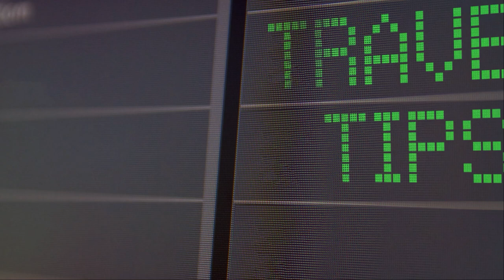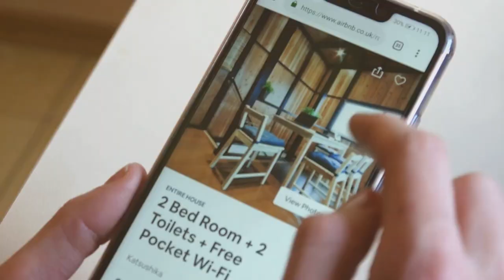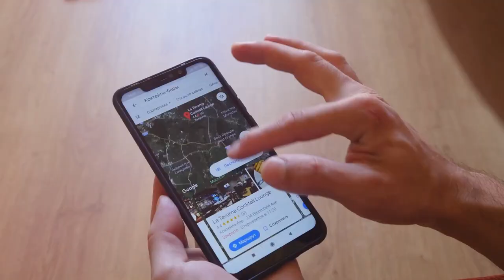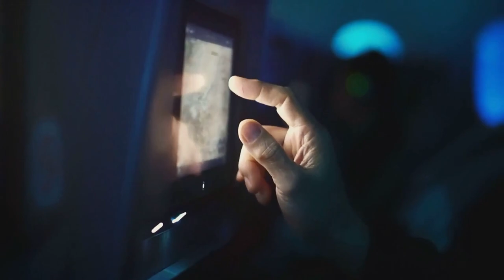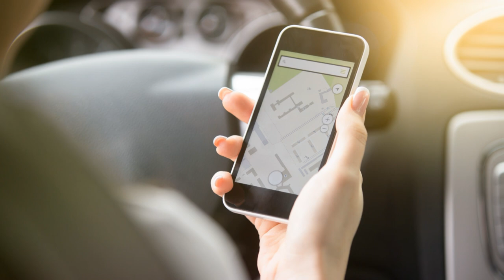Unveiling America's Hidden Gems: Savvy Travel Hacks for the Young & Adventurous! | TravelSavvy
Welcome to our latest video, "Unveiling America's Hidden Gems: Savvy Travel Hacks for the Young & Adventurous!"
Join us as we explore some of the most breathtaking and lesser-known destinations across the United States.
This guide is perfect for young, adventurous travelers looking to discover new places on a budget.
In this video, you'll find:
Tips for Budget Travel: Save money on accommodations, dining, and activities. How to Find the Best Travel Deals: Score great deals on flights, hotels, and tours. Must-Have Travel Apps: Enhance your trip with the best travel apps for navigation, budget tracking, and local recommendations.
Packing Hacks for Minimalist Travel: Pack efficiently and maximize space for any adventure.
Join us as we unveil America's hidden gems and share savvy travel hacks for young and adventurous explorers.
Whether you're planning your next getaway or dreaming of future travels, this video is your ultimate guide. Unveiling America's Hidden Gems: Savvy Travel Hacks for the Young & Adventurous! Your adventure awaits! 🚀✨

OUTLINE:
00:00:00 - Unveiling America's Hidden Gems
00:00:59 - Travel Tips and Hacks for Young Adults
00:03:04 - Tips for Budget Travel
00:05:26 - How to Find the Best Travel Deals
00:07:22 - Must-Have Travel Apps
00:09:33 - Packing Hacks for Minimalist Travel
00:11:33 - Until Next Time